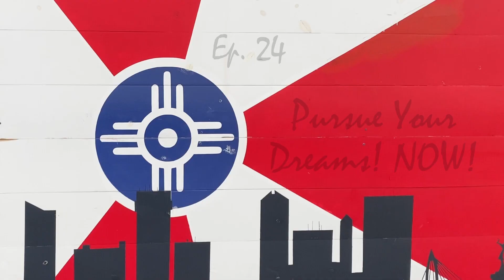PODCAST EP 24 - Pursue Your Dreams! NOW!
Get ready for another fun-filled and motivational episode of "Just These Guys, You Know?" Listen in as Mike shares his wife's wisdom and how she SAVED HIS LIFE! Then settle in for an insightful discussion about how to use inspiration to improve your life and your relationships! Dream baby! And Pursue your Dreams! NOW!

*For educational and entertainment purposes only. Not meant to replace therapy. Need help?
Crisis? Call or text 988 or chat

Or, if you are near Wichita, Kansas, join him every Sunday morning!

Music courtesy videvo.net